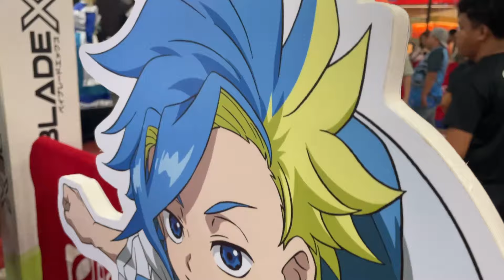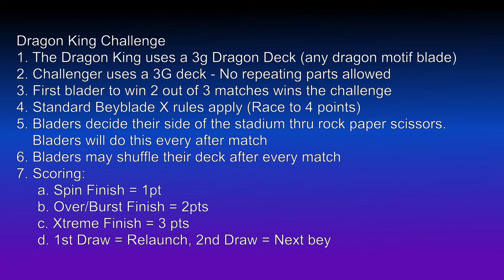The Dragon King VS Chismars | Beyblade X Competitive Exhibition Matchベイブレードエックス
As another new blader on the scene, He aims to beat the Dragon King to test out his skills as a blader. He competes on weekly mall tournaments and competes regularly on private ones as well. He's no stranger to the meta combos and fully utilizes it on battles. He is... Chismars.

Will Chismars defeat the Dragon King? Or will the Dragon King enter a losing streak? Stick around to find out